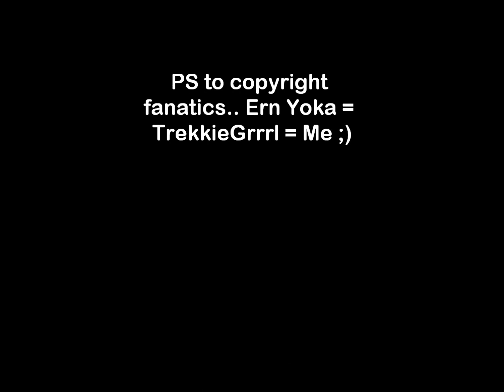5-minute manicure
Manicure example with polish, Konad-stamping and glitter overlay